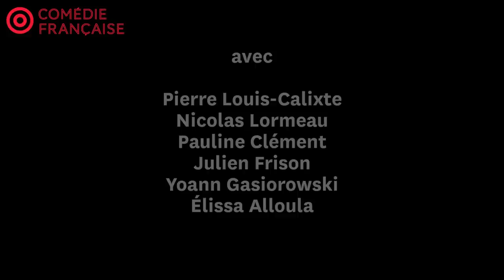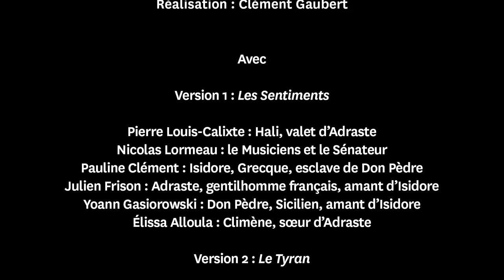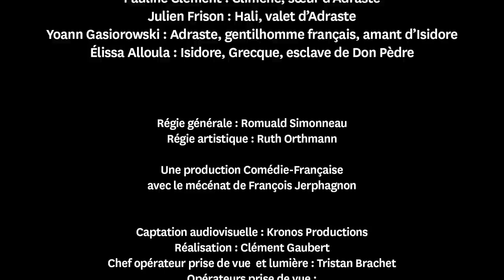Le Sicilien ou l’Amour peintre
Comédie en un acte de Molière
Direction artistique : Nicolas Lormeau
Réalisation : Clément Gaubert

En novembre 2020, alors qu’était annoncée une nouvelle fermeture des salles, naissait le Théâtre à la table. Le principe : une pièce, 4 jours de répétition à la table et, le 5e jour, une captation montée en direct et diffusée en ligne dès le lendemain. Il s’agissait d’offrir au public la possibilité de toucher du doigt ce premier moment de construction d’une pièce, le défrichage initial à la recherche du sens. Un travail concentré sur la recherche du sens mis en image par le réalisateur Clément Gaubert et son équipe.
« La table dans son acception mélangée de travail, de concentration et de plaisir convivial et gustatif, dit Éric Ruf. Nous convions nos spectateurs autour d’un repas de mots dans un exercice pour lui fragile et beau, pour nous excitant et dangereux. »

Lorsque, privés de spectateurs en salle, nous avions la chance de nous glisser en coulisses et d’assister, dans un même temps à la représentation et au montage vidéo en direct, nous ne pouvions nous empêcher de nous dire à quel point il serait formidable de pouvoir y convier les spectateurs. C’est ainsi qu’est née l’idée d’À la table en public : comédiens à la table et, au plateau du Théâtre du Vieux-Colombier ou du Studio-Théâtre, une pièce de Molière et un grand écran, pour suivre en parallèle le spectacle vivant et ce que la caméra va chercher du regard des acteurs, de leurs mots et de leurs silences. Vivre l’expérience en salle, comédiens au plateau et montage à vue. La captation, montée en direct, sera par la suite diffusée en ligne. Huit rendez-vous sont programmés pour cette saison anniversaire de Molière.